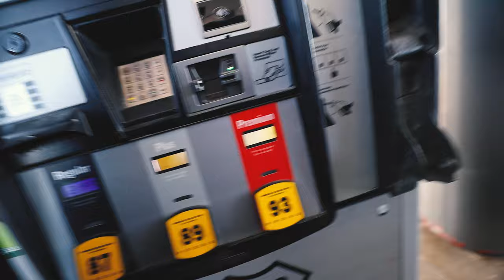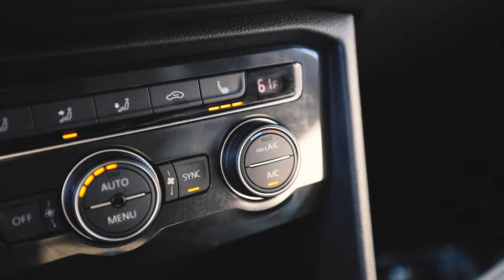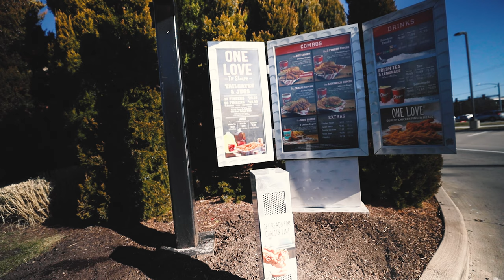I Drove 100 Miles For CANES CHICKEN!!!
yup. I drove 100 miles for Canes chicken. no.. I don't regret it. at all!

SEND ME MAIL:
511 E Walnut Street